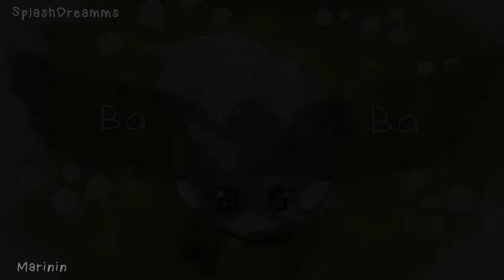Lost Childhoods - 1 week Children Book Style MAP COMPLETE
This map is about the kittens of Warrior Cats, their stories and struggles during the books and through their childhoods. As you can see, it's not easy to be a kit.

This MAP has a thematic of children books, so the participants could choose some book they liked to be inspired by the design or they could do the part with watercolor/crayons/chalks brushes, as well as tons of texture and silly details! Just a chilling map and each participant had 1 week to finish it.

Not only that!! This MAP had half of its part reserved for animators under 1k!  So tons of this artists are really underrated and deserve a lot of attention! Don't forget to check their channels!

List of Participants:
Part 1: @GreatSylveon2007
Part 2: @Tiny_Winy
Part 3: @marty_ptashka
Part 6: @chuviscq
Part 7: @hunter51939
Part 8: @leahalers
Part 9: @PLZN
Part 10: @Fns_Hope
Part 11: @Woofziewoof + @JulianOliver
Part 12:  @fabillusion
Part 13:  @Swiflex
Part 14: @vibinglemon6156
Part 15:  @MaltoseAnimates
Part 16: @fennikkaru
Part 17: @wimfei  + Marinin
Part 18: @sauketz
Part 19:  @anonx420
Part 20: @shychocolatee
Part 21: @melpuruu
Part 22: @Jayadwal
Part 23: @nebulaanimates
Part 24. @FlawiuszSama + Marinin
Part 25: @Gildedware
 Part 26: @corvuskies
 Part 27: @lemonpie_vanilla
Part 28: @Flame_314
Part 29:@nex1207
Part 30: @Marinin
Part 31: @SplashDreamms
Part 32: @Llriftenn

Thumbnail: @LP4ndora

Biggest thanks for my friend Splashdreamms who did 99% of the edition! thank you so much!